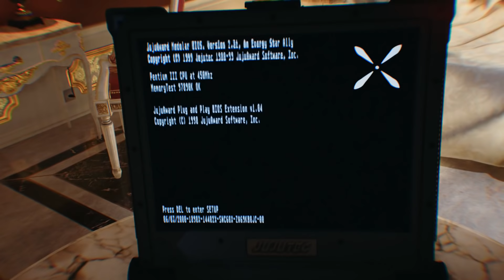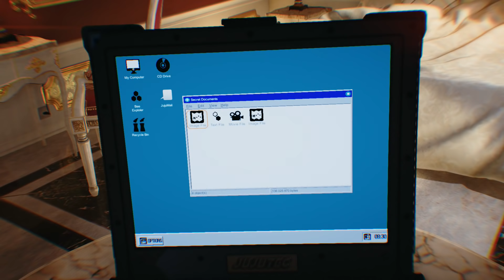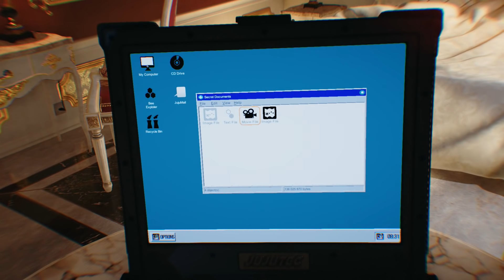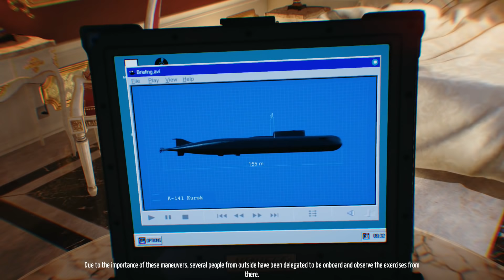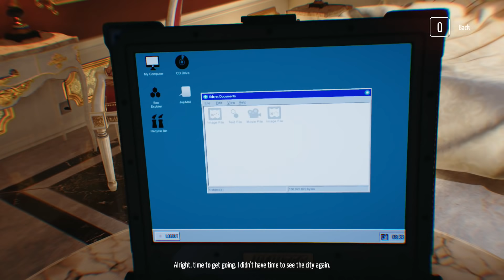KURSK - First gameplay-no commentery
Sprzet:
i5-8600 (podkrecony do 4,8ghz)
16gb ram 3000ghz